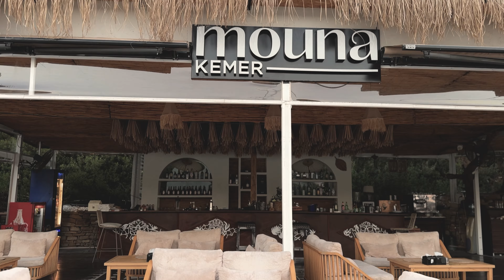Турция, Кемер, июль 2024 года